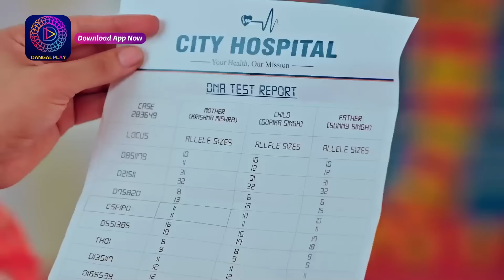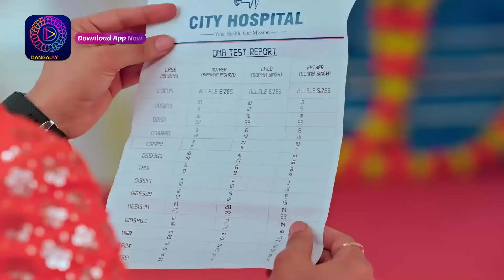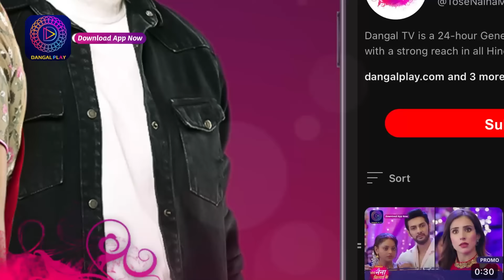Nath Krishna Aur Gauri Ki Kahani | 15 June 2024 | Full Episode 956 | Dangal TV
You can watch the Dangal TV channel :
Fastway Channel No: 15
Digena Channel No: 117
Zing Channel No: 119
Tata Play: 177
Sun Channel No : 328